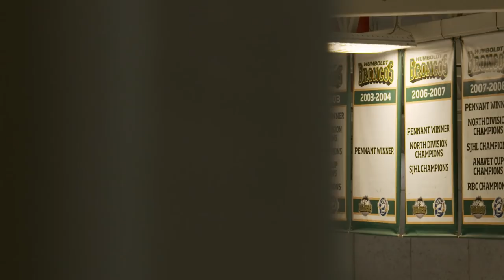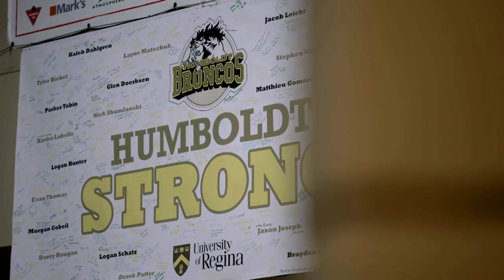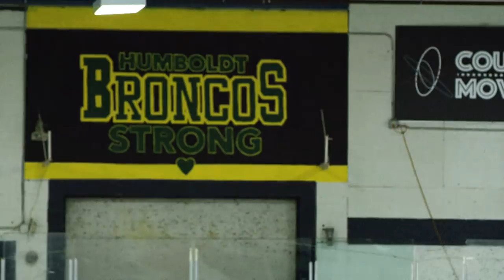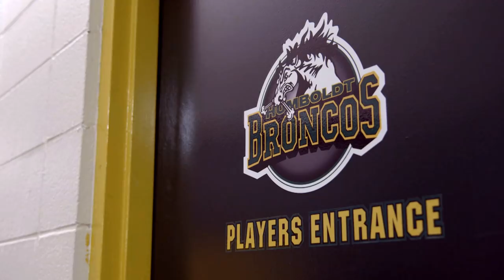2 Roads To Humboldt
Five months after April's tragic bus crash, Derek Patter and Brayden Camrud will return to the ice for the Humboldt Broncos, determined to carry the torch for the community, their teammates, and the families involved. Ryan Rishaug shares their journey in our TSN Original: 2 Roads to Humboldt.